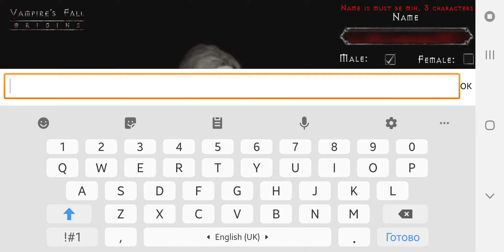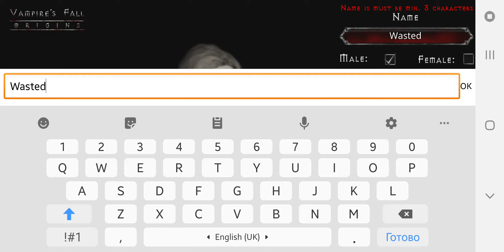Vampires Fall Origins : GAMEPLAY ⭐